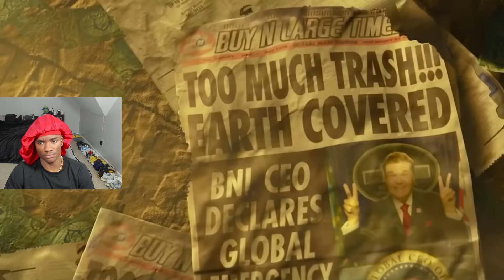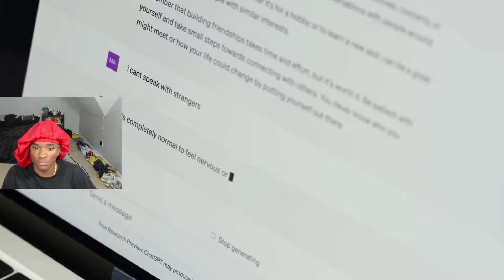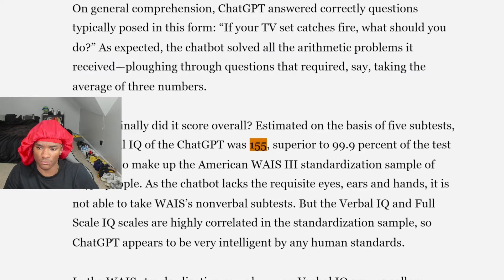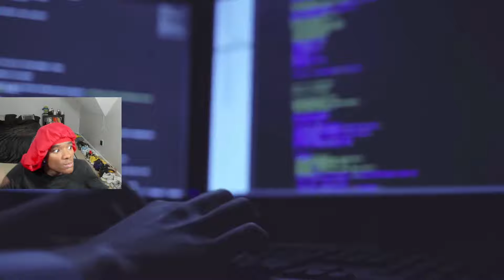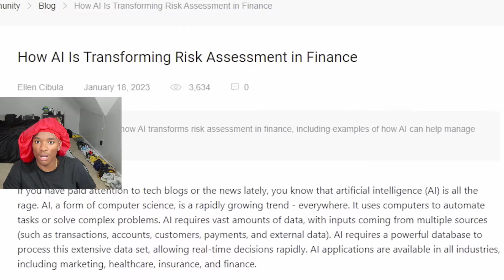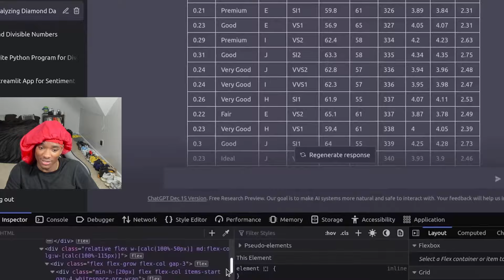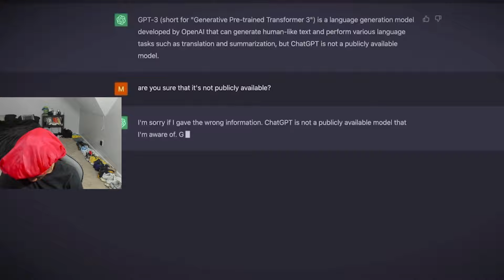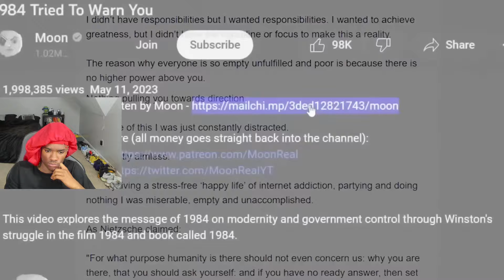The Hidden Message from WALL -E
Reacting to "WALL E Tried To Warn You"

In this video, we'll take a look at how WALL-E may have predicted the real-life threat of artificial intelligence taking over. From the dangers of relying too much on technology to the ethical concerns surrounding AI, this video will make you think about the potential consequences of our technological advancements. Don't wait until it's too late - watch this video and see why WALL-E tried to warn you about the dangers of AI.